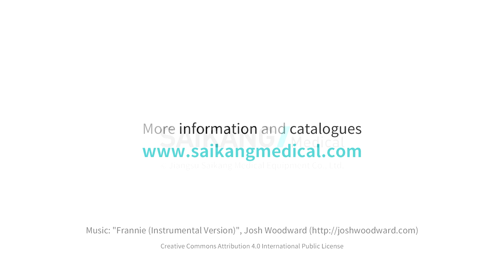SKH048 Double Feet Oxygen Bottle Trolley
* Cylinder Trolley (Push Type) fitted with two castors, 100m dia with M.S body frame
* Suitable for gas cylinders
* Trolley with wheels